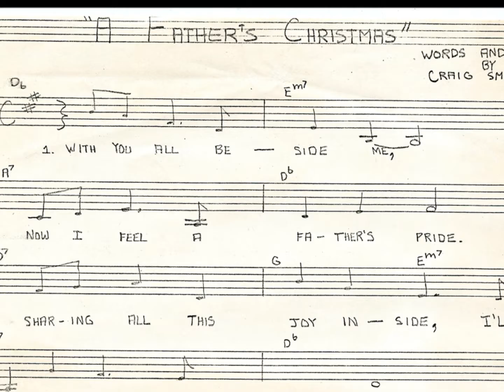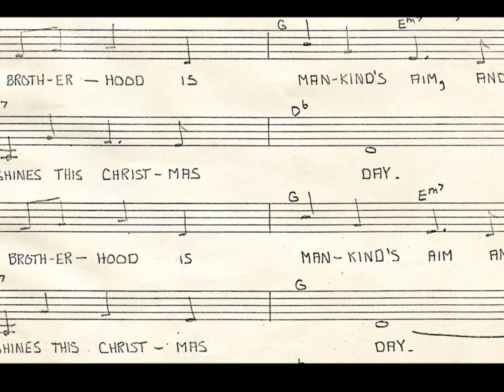Craig Smith: A Father's Christmas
Craig Smith recorded this song demo some time between 1966 and 1970. Most likely it was intended for Andy Williams, who had recorded one of Craig's other Christmas songs, "Christmas Holiday," for his best-selling 1965 album MERRY CHRISTMAS. An excerpt from "A Father's Christmas" was included on Craig's self-released APACHE/ INCA double album in 1972 under the title "Jesus Owns." By that  time he had changed his name to Maitreya Kali and Andy Williams was no longer taking his calls.

An album of Craig Smith's unreleased songs called LOVE IS OUR EXISTENCE will be released in early 2018 by Maitreya Apache Music. It will be available on vinyl, CD and as a digital download.

Craig's story is told in the book SWIM THROUGH THE DARKNESS: MY SEARCH FOR CRAIG SMITH & THE MYSTERY OF MAITREYA KALI by Mike Stax, published by Process Media in 2016.

© Maitreya Apache Music (BMI)